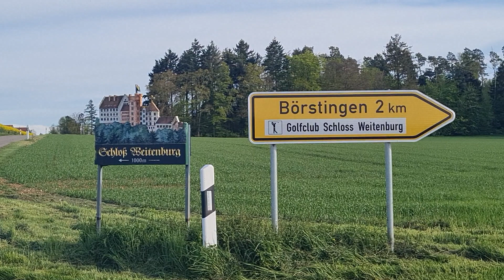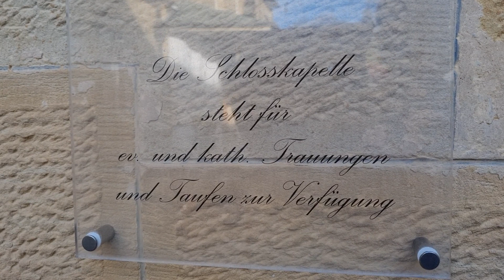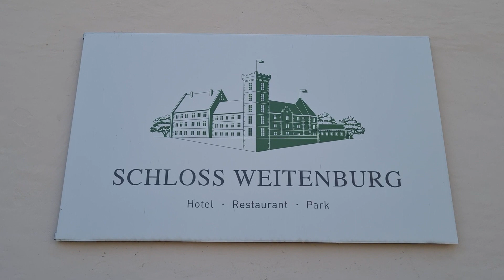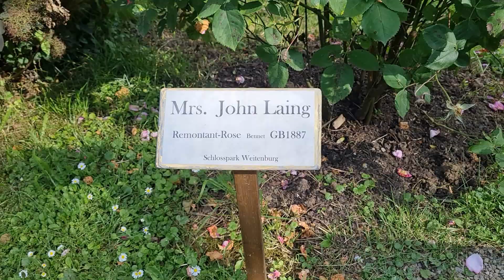Schloss Weitenburg 🏰🌲🌳, Baden-Württemberg, Germany 🇩🇪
Schloss Weitenburg
Das Schloss Weitenburg liegt im Neckartal zwischen Börstingen und Sulzau und liegt auf dem Gebiet der Gemeinde Starzach. (Hoch über dem Neckar, zwischen Schwarzwald und Schwäbischer Alb). Im Schloss Weitenburg befinden sich ein Hotel und ein Restaurant. Schloss Weitenburg ist bereits seit 1720 im Besitz der Freiherren von Rassler. Seit 2001 ist Baron Max-Richard von Rassler (in neunter Generation) Eigentümer von Schloss Weitenburg. Er leitet das Hotel und das Restaurant. Die wunderschöne Schlossanlage bietet neben einem prunkvollen Trauzimmer noch die Möglichkeiten für Tagungen. In der ehemaligen Burgküche entstand der Speisesaal mit Aussichtsterrasse, die einen einzigartigen Blick ins Neckartal bietet.
Im Neckartal unterhalb der Weitenburg befindet sich der Goldplatz. Golfen wird hier auf der Golfanlage Schloss Weitenburg zum Erlebnis.

Weitenburg Castle is located in the Neckar Valley between Börstingen and Sulzau and is in the area of ​​the municipality of Starzach. (High above the Neckar, between the Black Forest and the Swabian Alb). There is a hotel and a restaurant in Weitenburg Castle. Weitenburg Castle has been owned by the Barons von Rassler since 1720. Baron Max-Richard von Rassler (ninth generation) has been the owner of Weitenburg Castle since 2001. He runs the hotel and the restaurant. In addition to a magnificent wedding room, the beautiful castle complex also offers the opportunity for conferences. The dining room with a viewing terrace, which offers a unique view of the Neckar valley, was created in the former castle kitchen.
The Goldplatz is located in the Neckar valley below the Weitenburg. Golfing is an experience here at the Weitenburg Castle golf course.